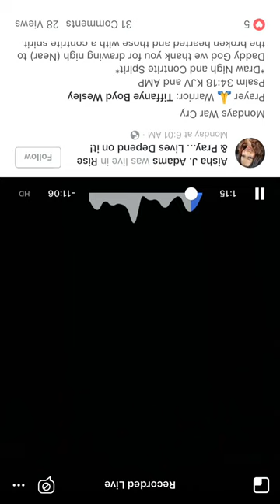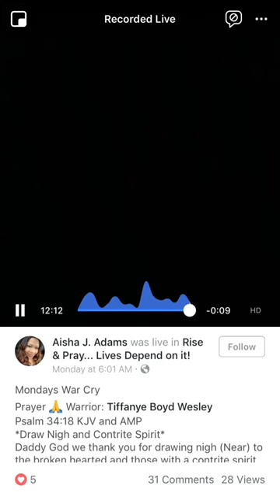Draw Nigh to God